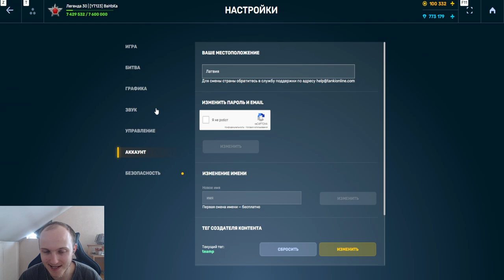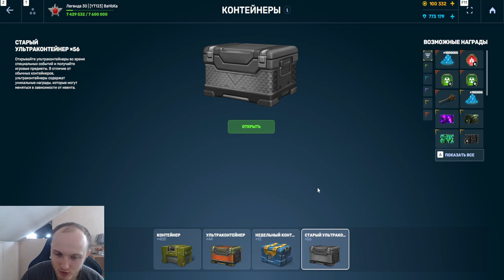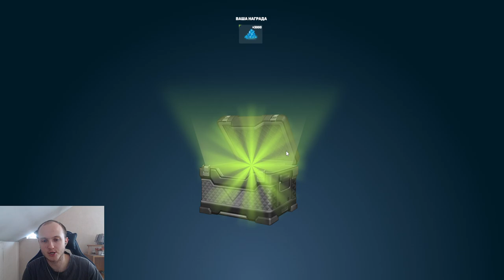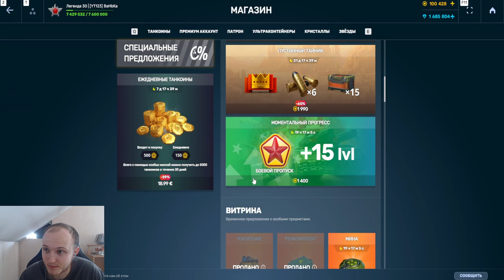0 ДД ПРЕВРАТИЛИСЬ В МИЛЛИОНЫ ! ОТКРЫЛ ВСЕ КОНТЕЙНЕРЫ И ВЫБИЛ МИЛЛИОНЫ В ТАНКАХ ОНЛАЙН